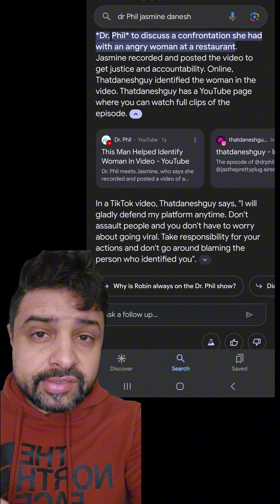Dr. Phil covered another story I covered: Eric Morrison the Dog Kicker! featuring Knox and Jen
Great job, Jen and Knox!
Thank you, Dr. Phil for covering this and validating her.